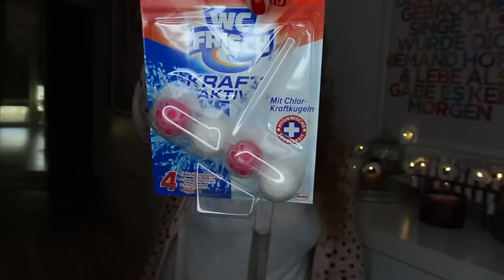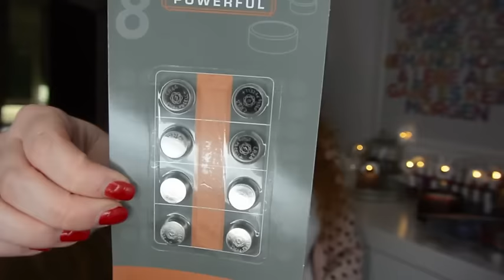Wochenhaul ^^ Aktion °° Kringle Candle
Nagellack Regal wie im Hintergrund